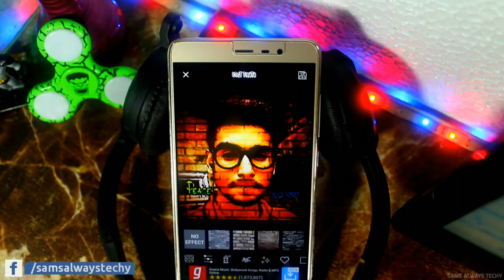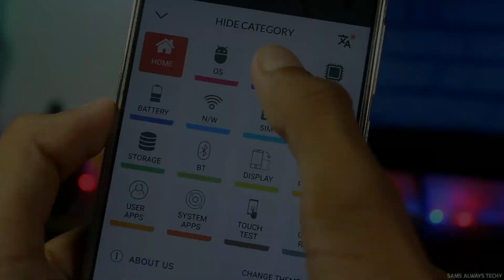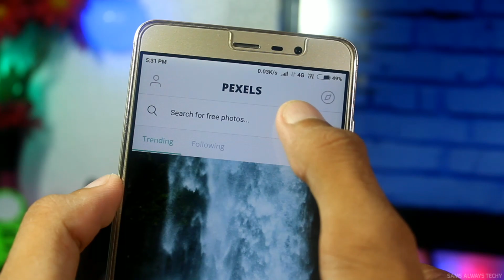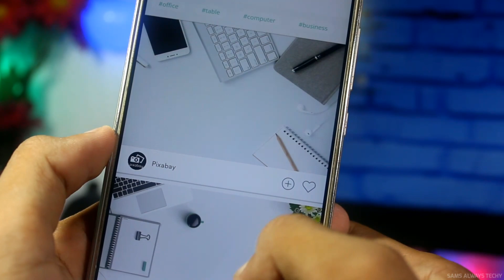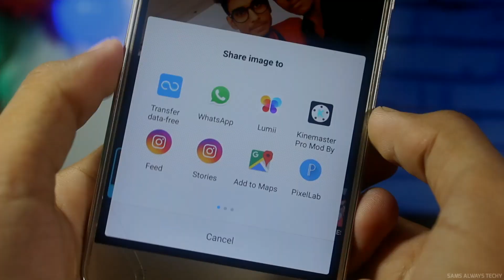Top 5 Latest UNIQUE Android Apps You Must Try - 2018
Hey! What'sUp Techy Peoples Sam here, So guys today In this video I'm gonna show you Top 5 Latest UNIQUE Android Apps You Must Try - 2018, These are Best Android Apps for Android In This Video you will see 5 latest Amazing & Unique Android Apps Available On Playstore.
Download Links
Graffiti Editor
So Be My Motivation😊👍
• APPLICATION USE FOR EDITING •
° Video : Kinemaster
° Audio : Audacity & Lexis
° Thumbnail : PixelLab
° Screen Recorder : Az Screen Recorder
° Gears Used For Creating Quality Content
° Camera : Canon EOS 1300D 18-55MM
° Mic : Boya BY M1
° Tripod : Simpex 222
DON'T FORGOT TO GIVE THUMBS UP IF YOU LOVE SAMS ALWAYS TECHY.
About --- Hello Friends, Welcome to "SAMS ALWAYS TECHY", I created this Channel on 8 APRIL 2017. in this channel you get interested android related content like "ANDROID SETUPS" "ANDROID CUSTOMIZATION" "BEST APPS LIST" "TIPS & TRICKS" in daily basis. I Upload Daily interested and Quality Content.
Lets Be Bhai ❤